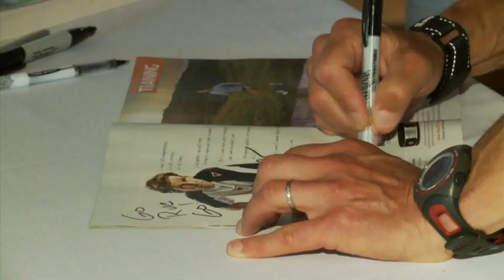The Kauai Hawaii Marathon | Sports Show Commercial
The 2011 Kauai Marathon Trailer! Get a sneak peak look at the 2011 Kauai Marathon. One of the world's top destination marathon's the show will highlight the runners, behind the scenes stories, and much more from race week!